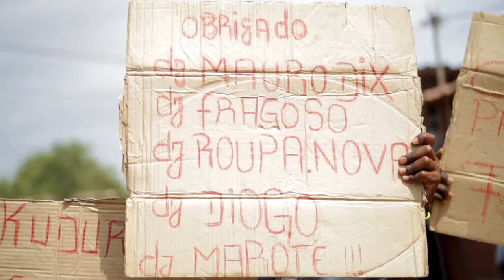Ta Mexer - Afro House 2020 - Wy Fanta feat Yuya Do Avacalho - prod Mauro dix Deejay - 7.0.5 films